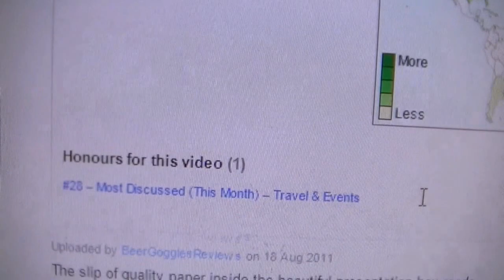Stallion Stout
CHEERS
Terry